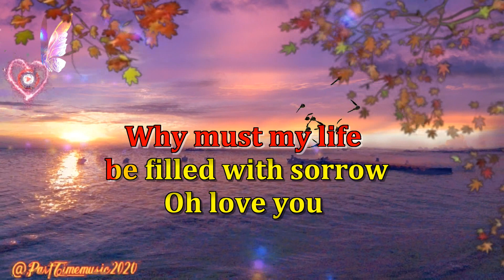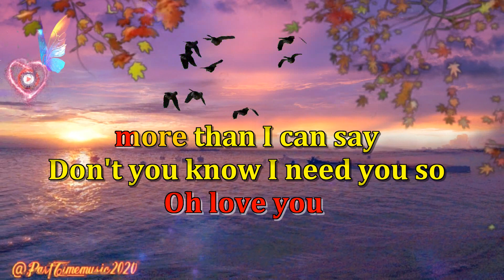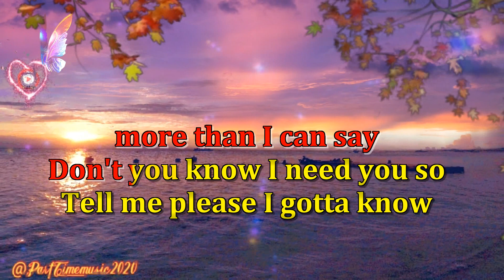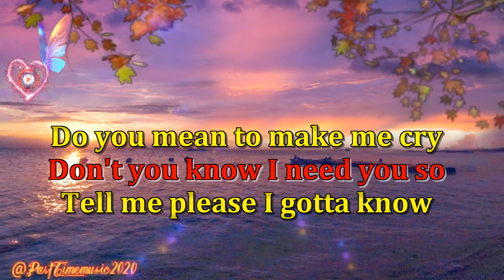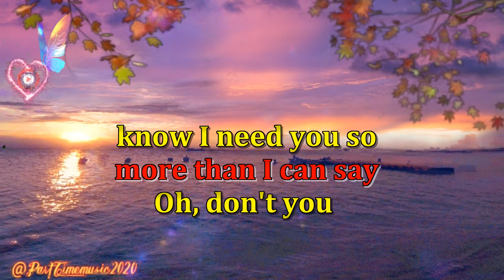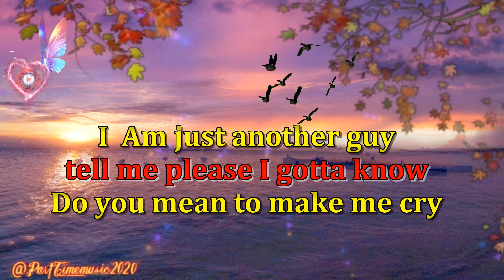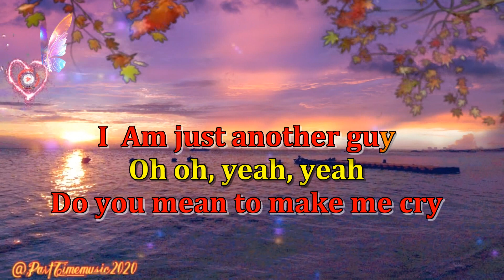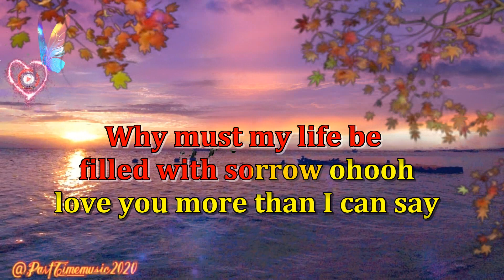More Than I Can Say - Leo Sayer | Bagani Reggae (karaoke version)